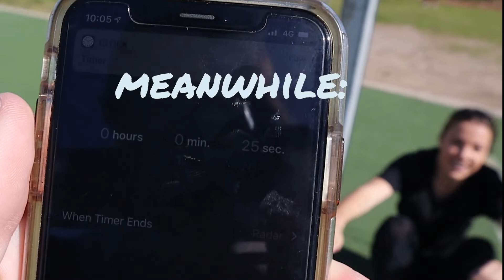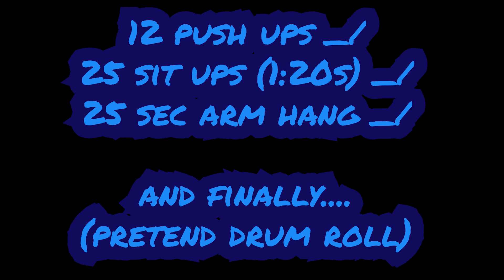I took the NAVY SEALS physical TEST with NO training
I take the Australian navy seals physical test with NO training and my results are.. well.. lol. If i get to 10 likes ill DOUBLE everything in the swim test. Watch me drown 🤪